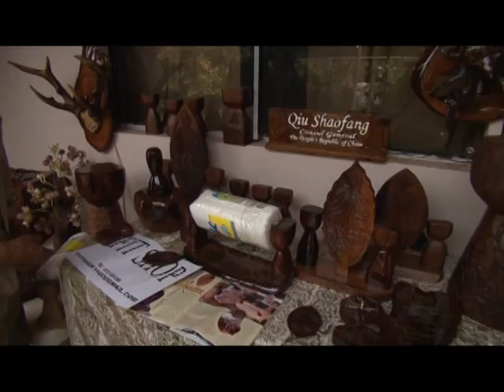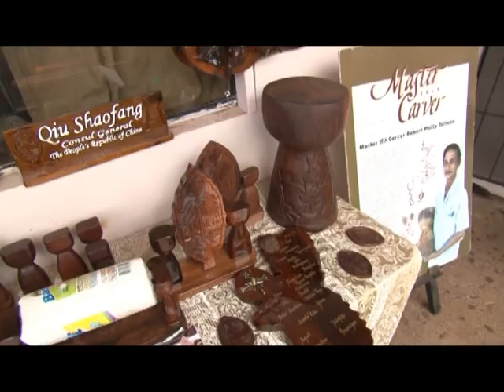Island Images: Guam Master Carver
Watch the magic come to life as one Guam's master carvers welcomes us into his workshop.